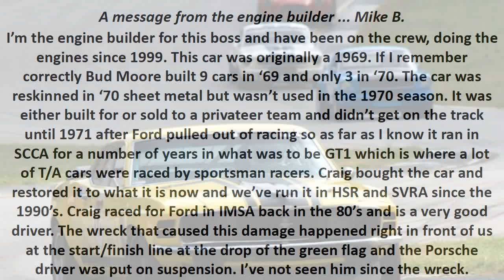Wrecked Boss 302 - restored and back on the track finishing second to Bill Elliott.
As we finish this last episode of the Boss 302 race car, you'll see how nice it came out! Also, read an excerpt about the crash from the engine builder of the car, Mike was right there when it happened!